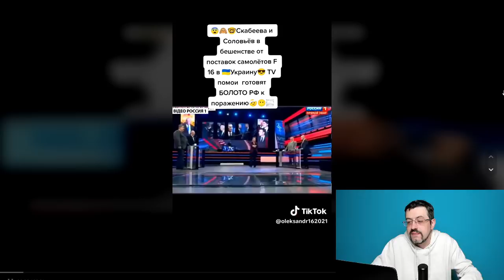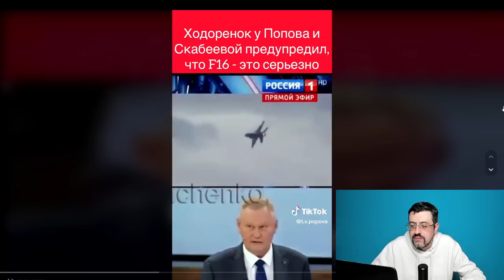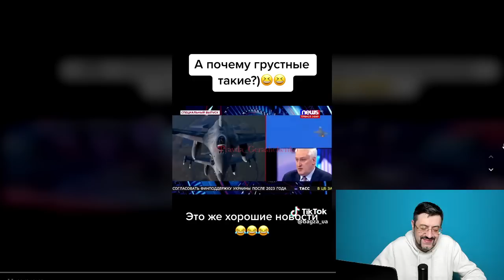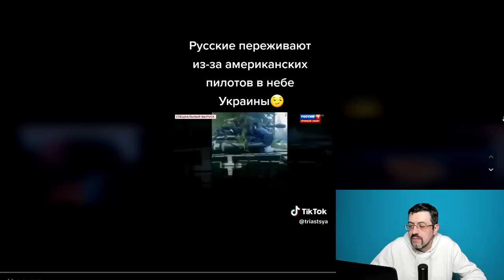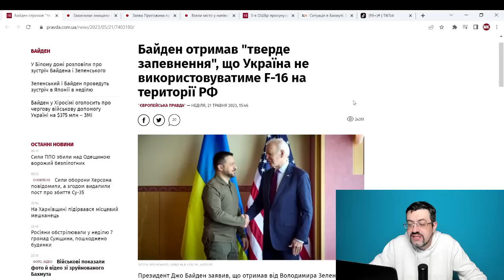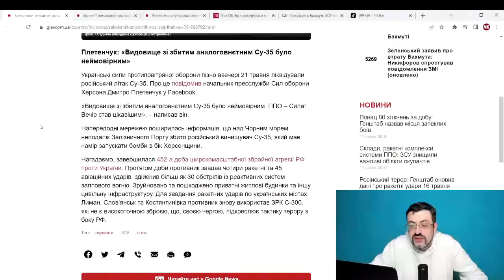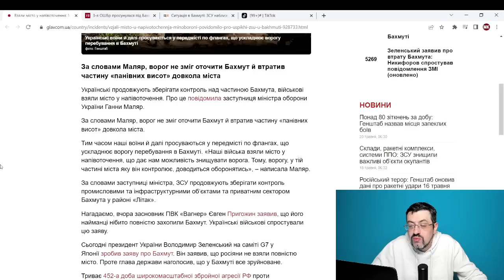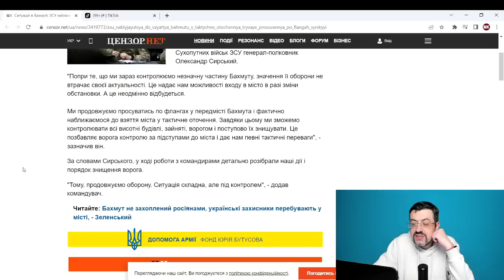Немислиме! Подивіться як панікують в Росії на державних каналах. F-16 прямують до України.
Якщо у вас є бажання допомогти каналу:
Карта UKRSIBBANK: 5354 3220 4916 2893
Карта Приват: 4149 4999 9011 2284
Отримувач: KAZAROV MAKSYM

З приводу реклами на нашому каналі, пишіть на

Чат-бот "Казаров Допоможи Мені" в Телеграм, де ви анонімно можете повідомити про корупцію, про ваші проблеми, надіславши документи, відео, аудіо, текст або записавши відеозвернення, яке буде опубліковано в моїх відео. Поборемо корупцію разом